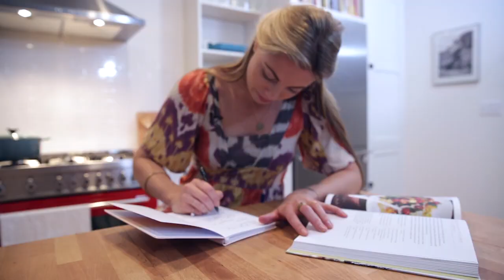Digestion - Nutrition Fundamentals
In this video, you'll learn the basics of digestion, why it's critical for the active person, and some tips and tricks on how to improve it.

Discover your full potential through healthy, whole and conscious eating! Sarah Britton's Nutrition Fundamentals series will help you understand how plants, whole grains and their nutrients can fuel you to be your absolute best!

Each video discusses one of the "Seven Essentials" of a healthy diet: protein, fats, carbohydrates, vitamins and minerals, antioxidants, water and digestion. We'll break down why each is important for the active person as well as how to incorporate more of it into your diet with easy-to-replicate recipes and helpful tips and tricks. By gaining a solid understanding of these fundamentals, you’ll have the tools to get creative in your own kitchen based on a real understanding of why they are good for you!

This series was developed with athletes in mind because what we eat directly relates to our performance and recovery. You'll learn specific nutritional needs based on activity level so you can incorporate this information into your active lifestyle.

ABOUT SARAH

Sarah Britton (BFA, CNP) is a Holistic Nutritionist and Certified Nutritional Practitioner. Following her philosophy of “making healthy choices every day” she has been creating recipes for her readers all over the world since 2007.

Winner of the 2014 Saveur “Best Food Blog – Special Diets Blog” Awards, Sarah currently teaches cooking classes, runs workshops on detoxification and cleansing, food as medicine, and nutrition fundamentals. She creates exclusive menu plans and recipes for various media and gives lectures and speaks in public forums such as TEDx.